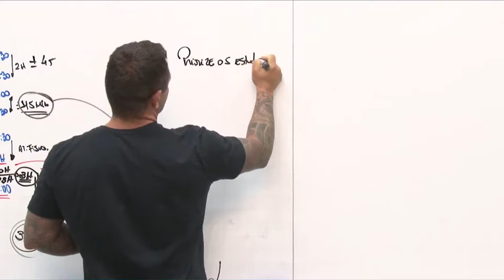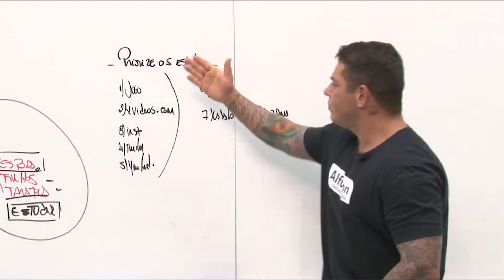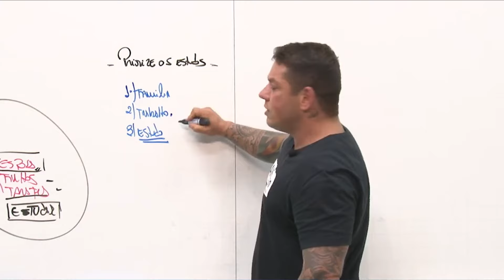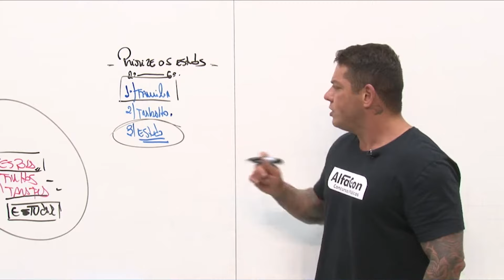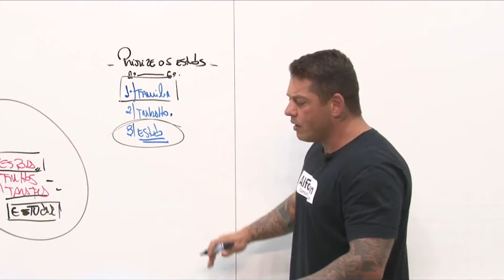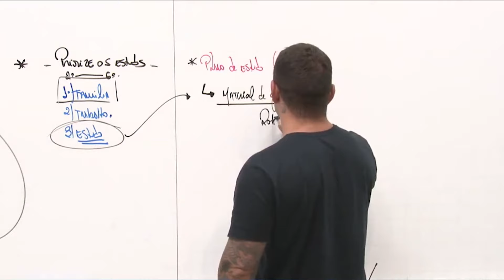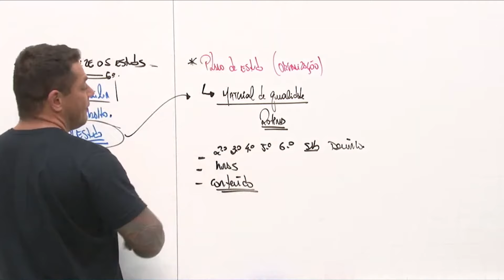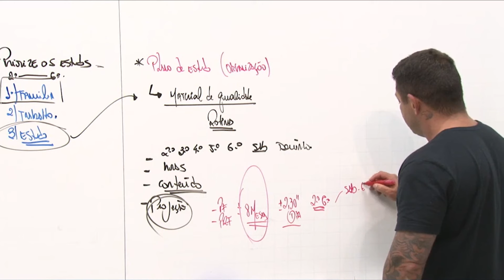ESPECIAL PF/PRF #2 - PLANO DE ESTUDO - Evandro Guedes